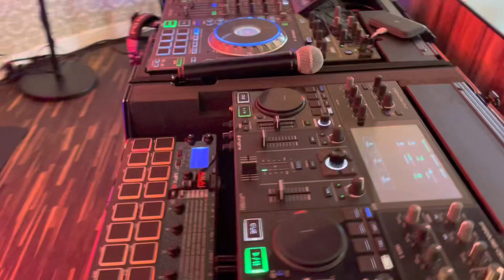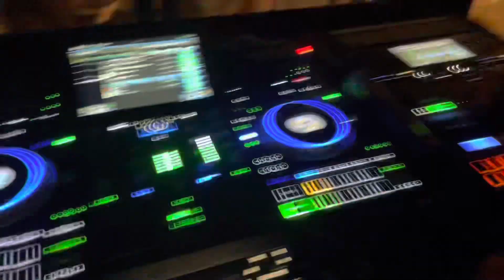MICHALSKI - singing and music DJ wesele Bydgoszcz z grupy Starsky Music Team / alternatywne wesele